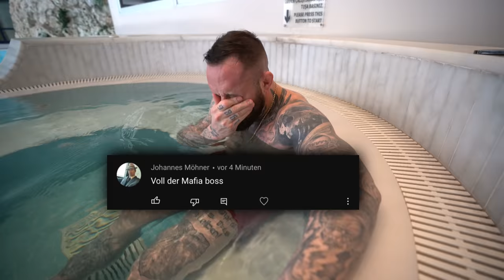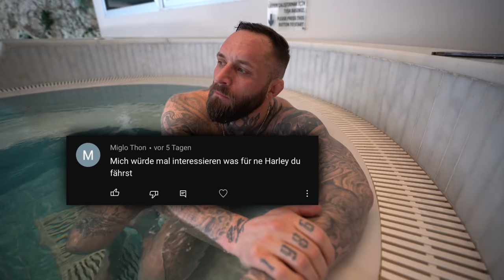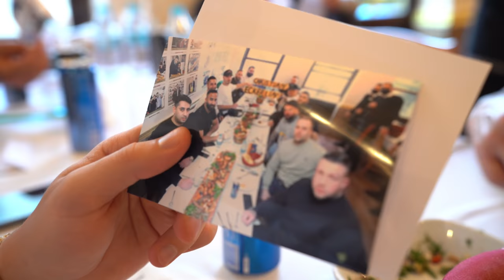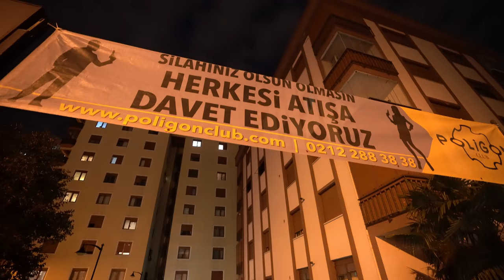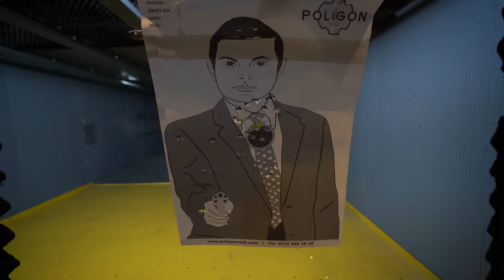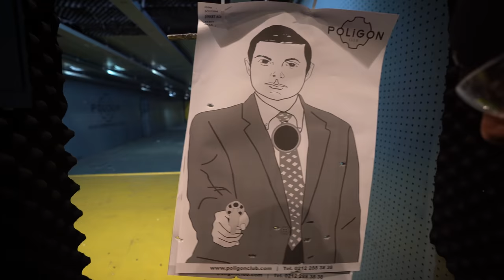In der Türkei zeigen wir euch, was wir wirklich drauf haben